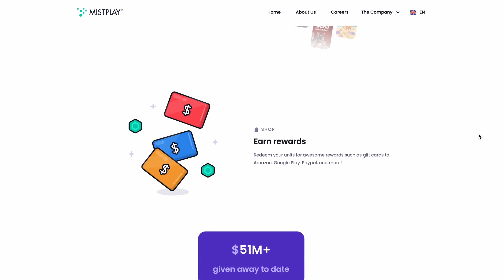User acquisition is a drug we're all hooked on: Mistplay chief growth officer Jason Heller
What does it take to win in user acquisition in 2023?

In this episode of Growth Masterminds we chat with Misplay chief growth officer Jason Heller about the new world of mobile user acquisition on iOS in 2023:

 - what works
 - what's changed
 - how marketers should navigate these new waters
 - how ad networks need to adapt as well

We also learn a little bit more about Misplay, which was a surprise strong finisher in multiple categories of the 2023 Singular ROI Index, but is still (relatively) small and (relatively) unknown.